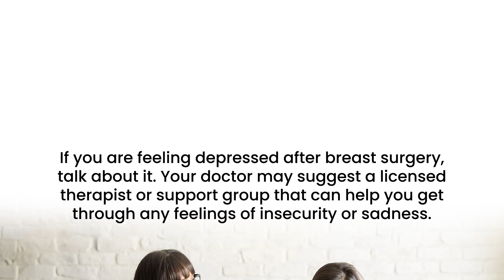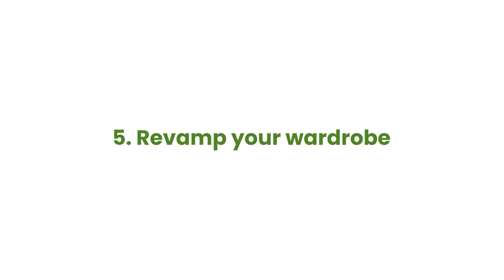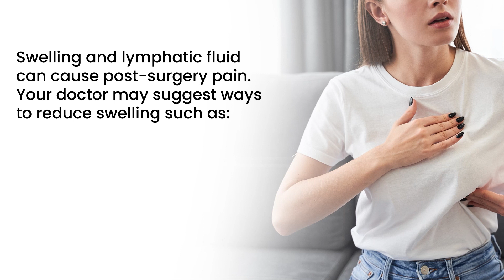Mastectomy Recovery: 6 Things To Know About Post Mastectomy Recovery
Mastectomy recovery period is crucial. Not only do you have to deal with pain and discomfort, but also have to cope with negative thoughts and fears of an uncertain future. A lot of determination is required for acceptance and the willingness to take life head-on. Your approach is key in this matter.

Here is how you can get through post mastectomy recovery and lead a happy and healthy life.